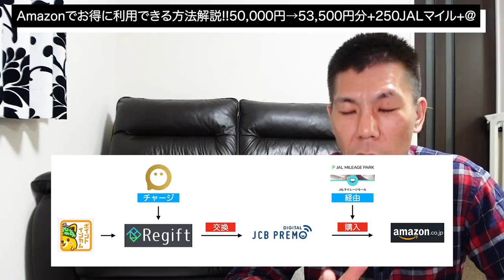【ANA/JAL】マイルも貯まる!?Amazon（アマゾン）でお得に利用できる方法解説!!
ポイントサイトをうまく利用してアマゾンでお得に利用する方法の解説です。若干ではありますがマイルも貯める事ができますのでアマゾンヘビーユーザーの方はオススメです。

✅ポイントサイト/ポイントインカムURL

✅送金スマートフォンアプリケーション Pring URL

✅アマゾンギフト券購入ページ

【目次】
00:00　今回の動画について
00:37　必要なアカウント
01:44　全体の流れ
05:15　Amazonギフト券で商品購入する場合の経由について
07:00　実際のやり方
14:12　注意事項
15:04　まとめ

☑️使用機材